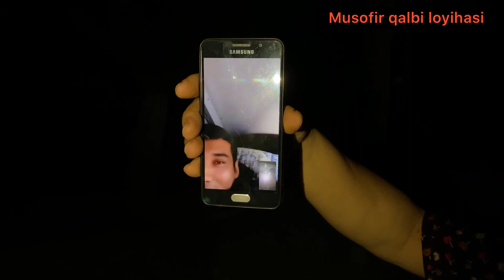Ko’ring Musofir do’stim👆Va sizham yuboring🤗 Musofir qalbi ijodkorlari xamisha tayyormiz 939160103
Assalomu alekum xush kelibsiz😊

Biz bilan bog’lanish 👇

instagram profil @asadbek_ismailov1
Telegram kanal T.me/Asadbek_Ismailov_Officiall

Uzbekistanda yagona loyiha✅
Musofir yurtdan Xonadoningizga sovg’alar ulashmoqchimisz ? Unda Siz Hoziroq Asadbek Ismoilov bilan Telefon Yoki Whatsapp Orqali  bog’laning 👇✈️

O’zbekiston bo’yicha xizmat ko’rsatiladi Bizda Kuy qo’shiqlar Jonli ijroda 🎙

Musofir qalbi ijodkorlari bilan tanishing🤩

👩🏻‍🍼Musofir qalbi jamoasi

🎙 Salist | Asadbek Ismailov
🎥Operator | Asadbek & Mansur
🚔 Xaydovchi | Mansur Mahammadjonov
👨‍💻 Admin | Ravshanbek Sobirov